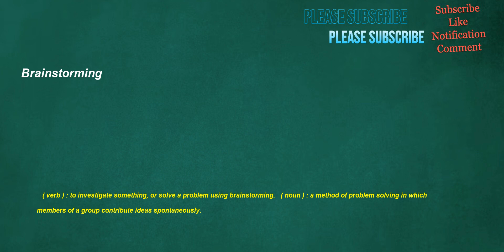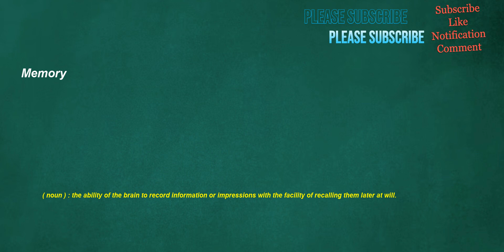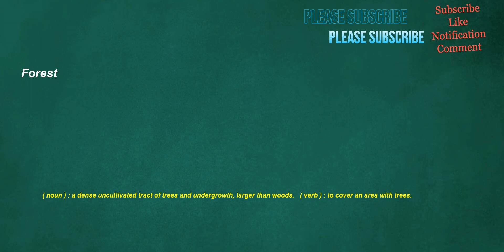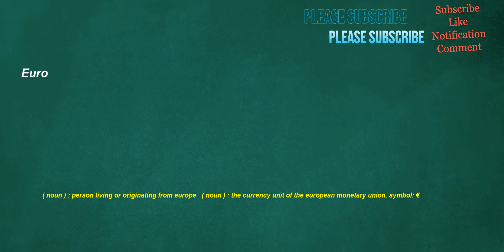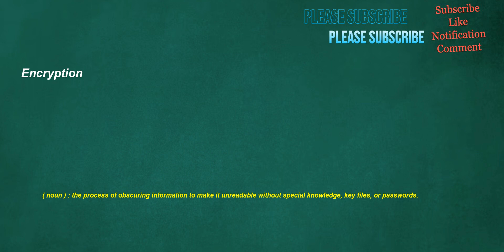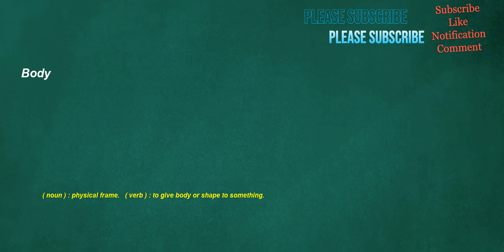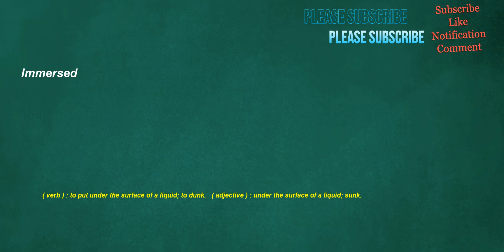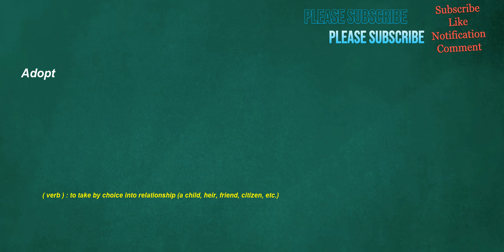İngilizce Türkçe Çeviri | 2 ay içinde kelime öğrenme problemininizi çözmek için ingilizce cümleler